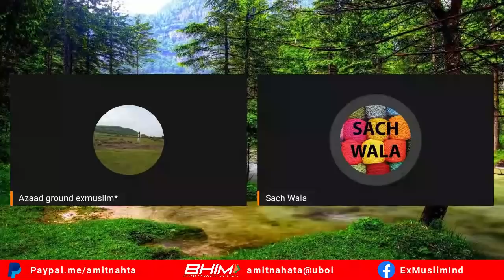क्या कहता है क़ुरआन का सूरह 95 | Quran Chapter 95 | Surah At-Tin | Sachwala | Azaad Ground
UPI - azaad.ground@axl

Or

IFSC Code
KKBK0001946

Account Name
AHEMAD SHAIKH

Address

M/S. INDIA

freedom of speech
Al-Quraan
Al-jihad
Qatl-o-Qitaal